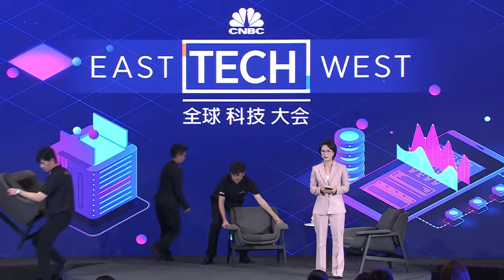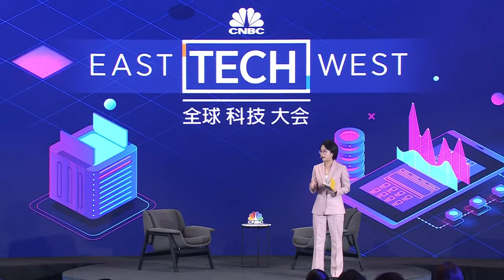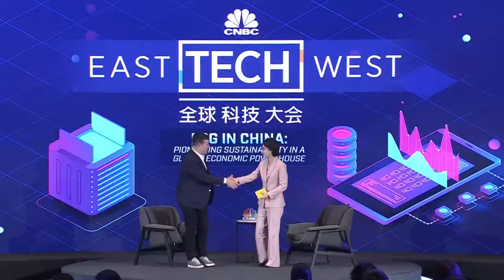The AI revolution and China’s approach to ESG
In these two sessions of East Tech West, we explore the AI revolution and China’s approach to ESG (Environmental, Social, and Governance).

For the first session, we are joined by Lu Zhang, Founder and Managing Partner, Fusion Fund, and Li Tian, Founder, Impact Investment; Partner, Time Series Asset Management, as they discuss opportunities and challenges for investors in the AI space.

Bob McCooey, Vice Chairman, Nasdaq shared global investors’ growing interest in sustainability amid the urgent drive for carbon neutrality.